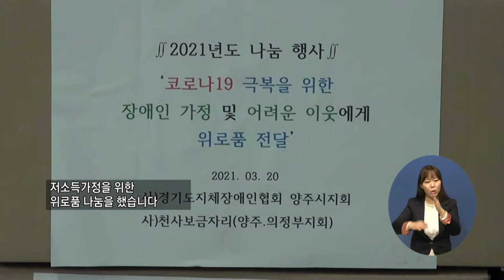주요5) 양주시, 장애인과 저소득가정에 따뜻한 손길